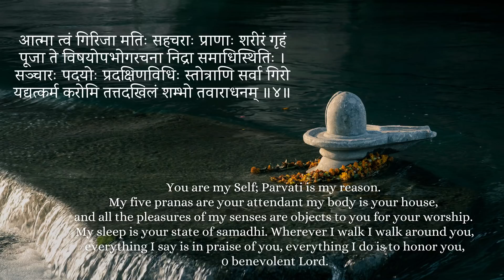Venus Transit Pisces (April 27th - May 22nd) - Conjunction with Jupiter - All Ascendants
Namaskar Friends,
In this video, we will try to understand the results of the transit of Venus to the Pisces Sign on April 27th, 2022 for all the Ascendants.